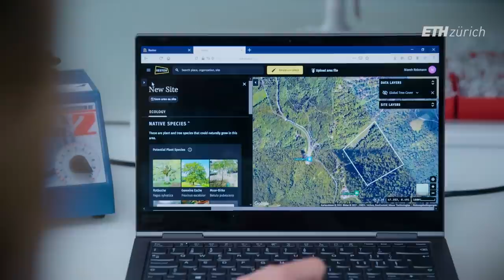The Fate of Forests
The Fate of Forests looks at how the latest research helps protect and restore forests and how we can play a role in their fate. Forests are havens of biodiversity, critical to our well-being and key for climate stability. Meet in our RETHINKING LIVING series the experts who bring sound scientific insight to the table to end the loss of forest ecosystems and support responsible global forest restoration: Professor Tom Crowther, ETH Zurich, Professor Rachael Garrett, ETH Zurich and Clara Rowe, CEO Restor. The experts also answer questions from students of the Kantonsschule Enge in Switzerland and show them their research on-site.